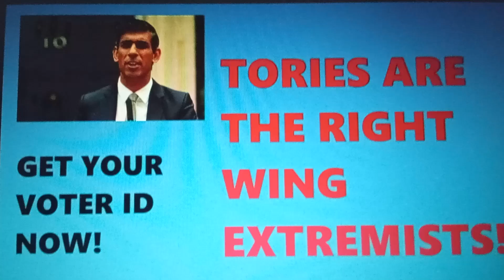ARE WE HEADED TOWARDS A POLICE STATE? Get your voter ID today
Hiya Everyone, Welcome to Skint Living UK. Today I am talking about the Sunak Speech in which he is trying to stir up the culture wars. Don't believe his rhetoric and make sure you have your Voter ID ready for the coming election.